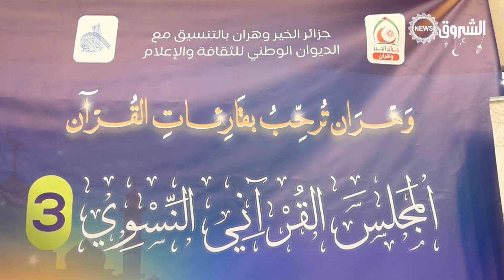وهـران| مجالس القرآن النسوية في طبعتها الثالثة تكرم الحافظات و القارئات من ربوع الوطن 📖😍🤲🌙